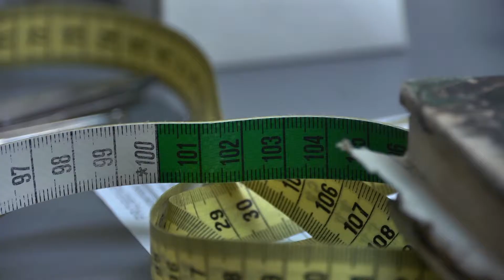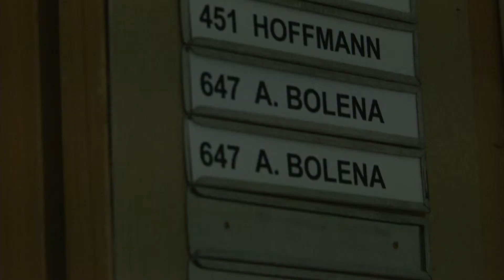Vorgestellt: Die Herren-Repertoireschneiderei der Wiener Staatsoper